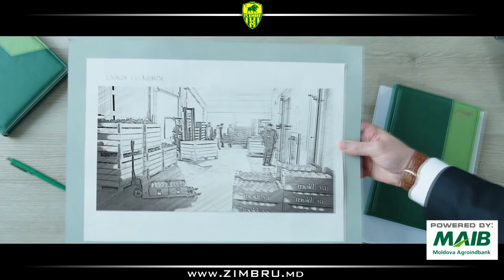AMICAL - ZIMBRU vs MILSAMI - 1:1